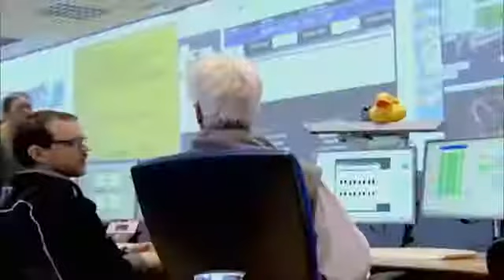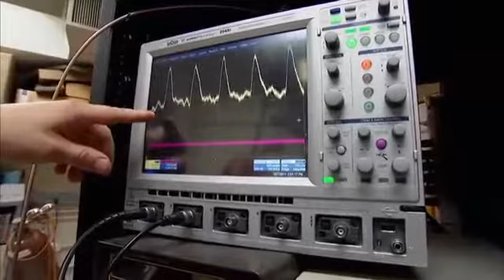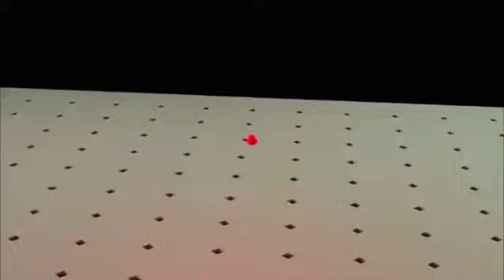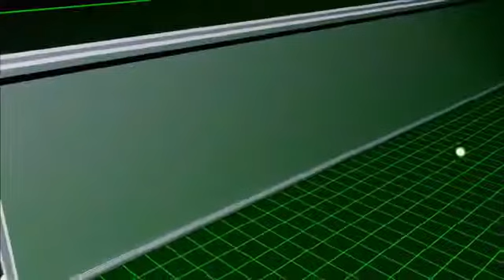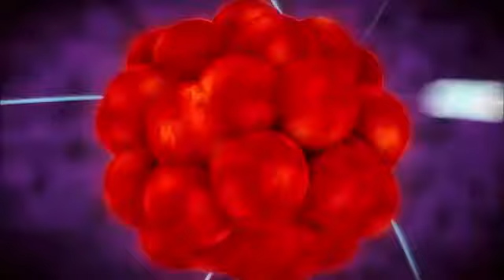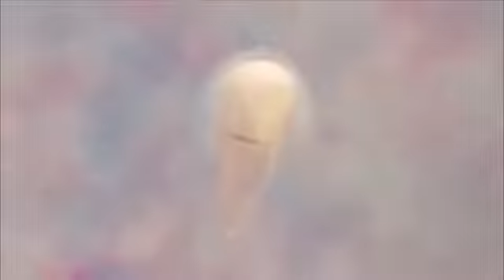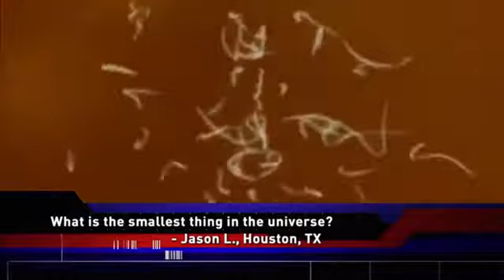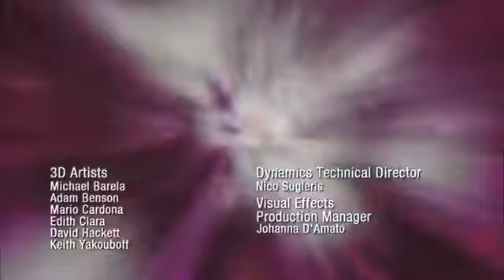DOCUMENTALES CIENCIA 👍 EL UNIVERSO MICROSCOPICO,TOP DOCUMENTARIES,DOCUMENTARY,DOCUMENTARIES,CIENCIA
👍 DALE  PULGAR HACIA ARRIBA 👍ツ